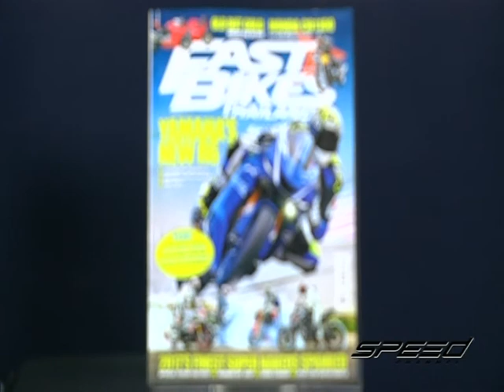Speed Rider OA 18 07 2017 B4